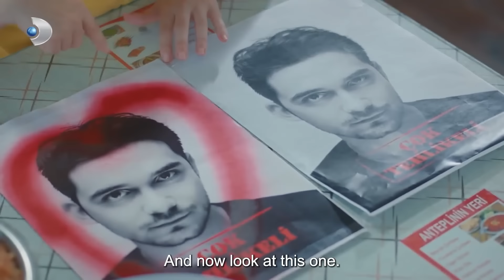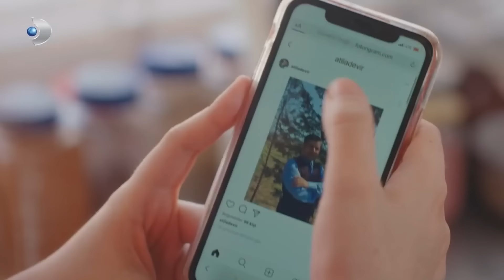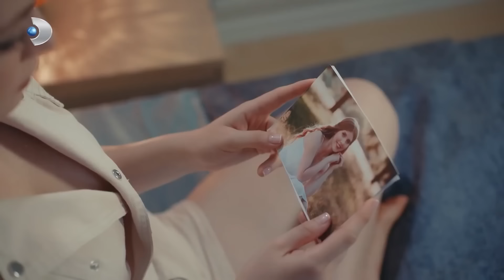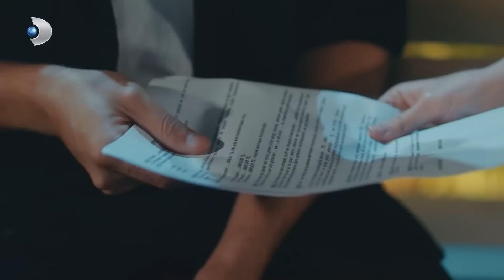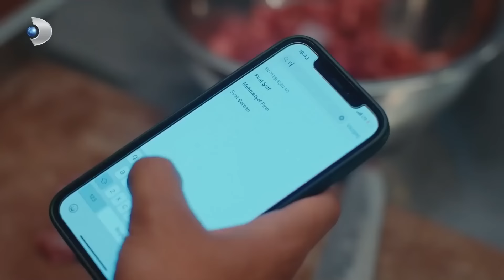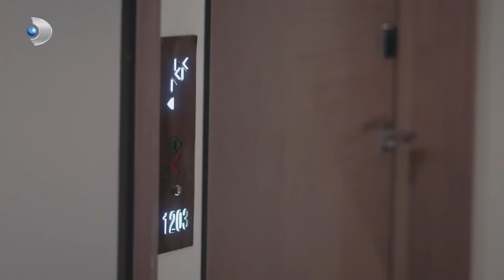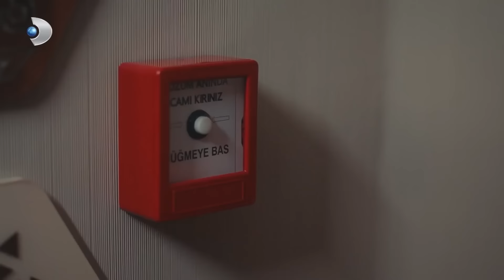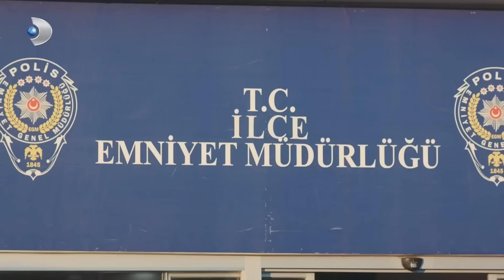Recipe for Love | Episode 10 (Long Version)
Firat, a kebab chef, wants to teach a lesson to Dr. Love, a famous life coach who plays with his destiny. Firat's journey leads him to a French restaurant. Firat, who was a good chef in French cuisine in the past, reunites with the cuisine he loves and meets true love thanks to the owner of the restaurant, the beautiful Naz Soyluer. Firat Chef, a food master who blends eastern and western cuisines, will realize that in his astonishing recipe book, there is a recipe for everything but for Recipe for Love

Will Firat, who embarks on an indescribable journey of love, be able to give Dr. Love a "love lesson"? Or will he be hunted on the way to the hunt? Will Fırat find the Recipe of Love, or is there a Recipe of Love?

Cinematographer: Ozgun Demir
Art Director: Tolunay Yurddas
Editing: Kivanc Ilginer
Cast: Kadir Dogulu, Serra Ariturk, Cem Davran, Alper Saldiran, Yasemin Bastan, Ummu Putgul, Idil Sivritepe, Atakan Yilmaz, Elif Melda Yilmaz, Mehmet Seker, Deniz Gurkan, Gokhan Nigledi, Selim Akgul, Asuman Sazlik, Onur Yakici, Batuhan Bayir